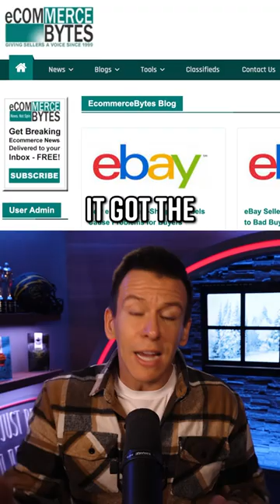eBay Employees Harassed & Terrorized Blogger